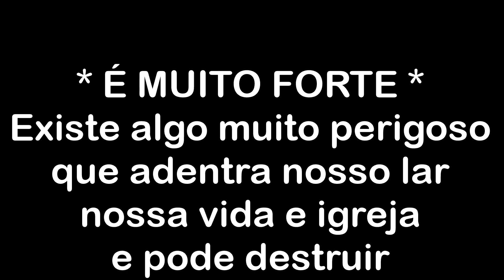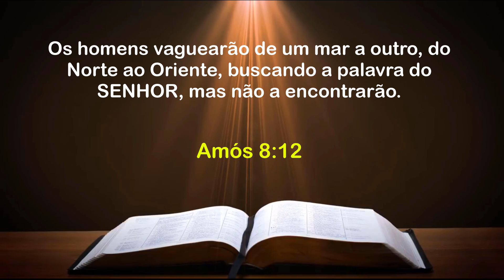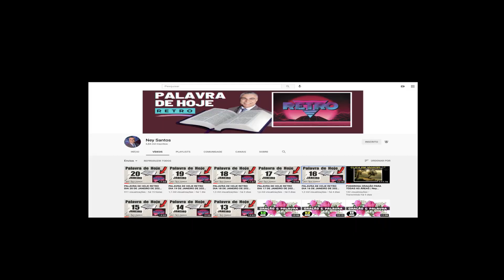PALAVRA DE HOJE DIA 28 DE JANEIRO DE 2021 | Quinta feira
Palavra do dia  de 28 de Janeiro de 2021 Evangelho de 28/01, mensagem de fé e esperança. Palavra de Deus pra HOJE – Devocional diário. Um recado do PAI. Devotional, Oração da manhã
AG: 0405
OP: 001
C/C: 3056-2
TITULAR: VALDINEI APARECIDO ALVES

AG: 3774
C/P: 24495-2/500